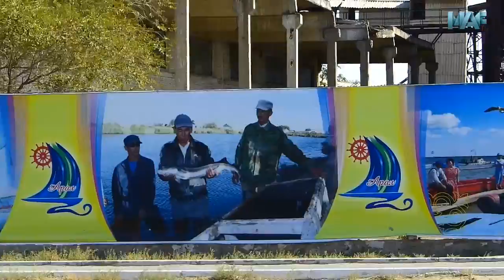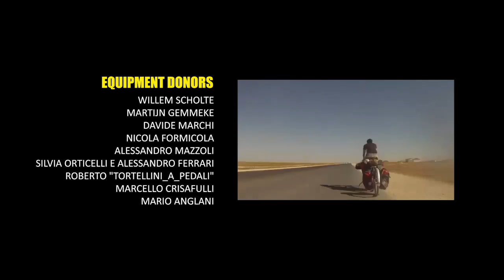Cycloscope - around the world by bicycle. Ep 11 - cycling and hitchiking in Kazakhstan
Cycloscope: a gaze upon the world through the eyes of a biocycle.
Daniele and Elena, two storytellers cycling the world. From Baku (Azerbaijan) to Aktau (Kazakhstan) on the boat across the Caspian Sea. Hitchiking and cycling across the whole Kazakh steppe. A visit to the Aral Lake, in the sad city of Aralsk and then to Turkestan, ancient Silk Road town. Heading to Kyrgyzstan